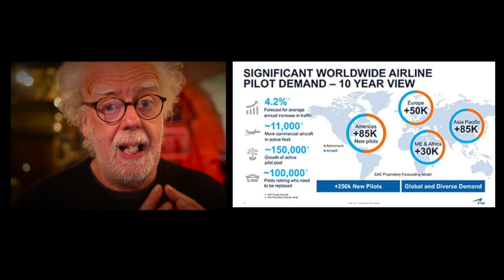Do Planes need pilots? - Prof Simon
Let's have a viewer discussion. 'Do Planes need pilots?'  The airline industry
are facing a shortage of 20,000 pilots over the next decade.  but aircraft
can fly themselves, do we still need pilots?  Let me know what you think.

Prof Simon

Patron Link - Thanks to new Patreons 'Harvinder, Mark, The Analyst, KC.